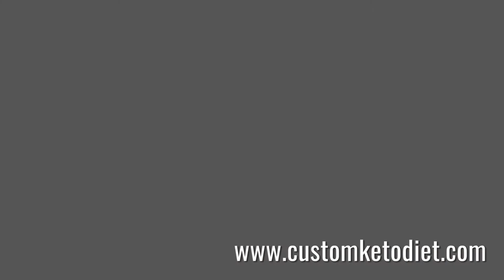5 Grilled Pork Belly with Ssamjang Dipping Sauce